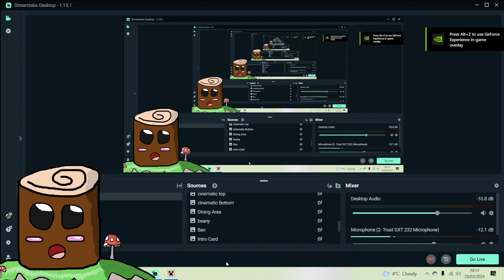Random TenkoBerry Noise's